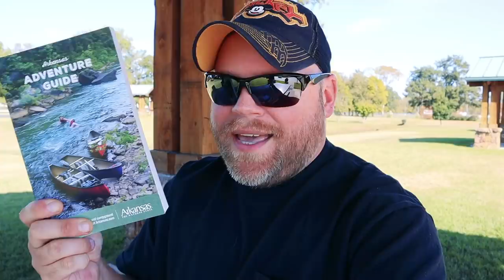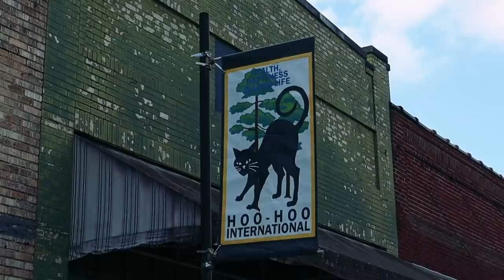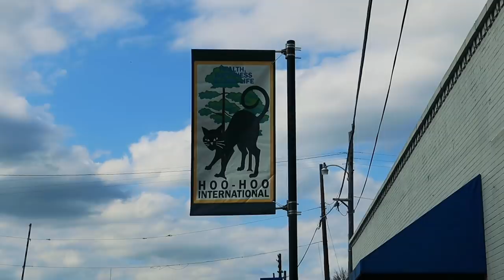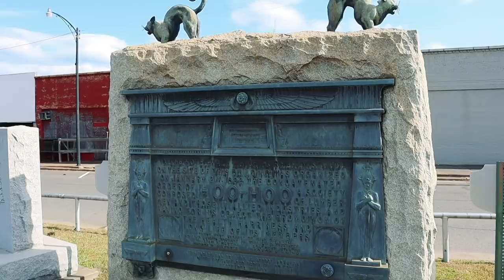Cat Clan, Bill Clinton, & Haunted Lights In Texarkana, Arkansas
*Video: Canon M50 Mirrorless
*Main Vlog Lens: Rokinon 12mm 2.0F EF-M
*Stabilizer: Zhiyun Crane 2
Slow Motion: Shot 1080p 240fps. Reduced to 8% in Post Production
Additional Audio: Sony ICD-PX333
Editing Laptop: 2015 MacBook Pro 2.8ghz i7 16GB Ram, 500 SSD
Editing Software: Adobe Premiere Pro CC
Aerial Drone Shots: DJI Phantom 3 Standard Shot in 2.7K Downscaled to 1080p
RV MPG: 7-8mpg depending on generator use.
Charge Controller: Victron MPPT 150/85-TR
Inverter/Charger:  Victron 3000 watt MultiPlus
Batteries: Battle Born Lithium 100ah x 5 = 500 amp hours.
Mobile Wifi: AT&T Unlimited & Verizon Unlimited
Motorcycle: 2009 Honda CMX 250 (Rebel)